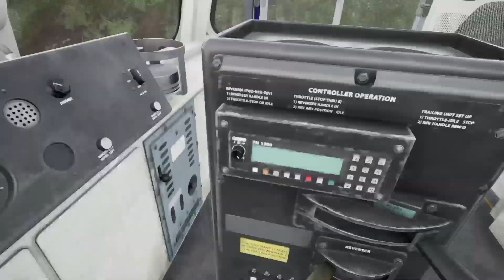TSW3 DRS Class 66